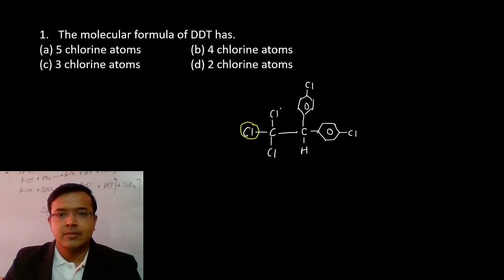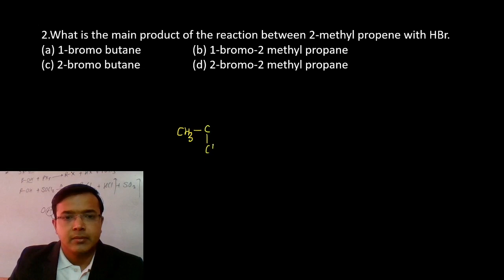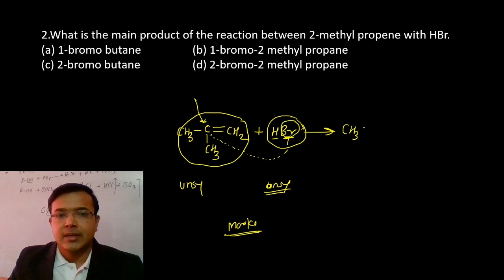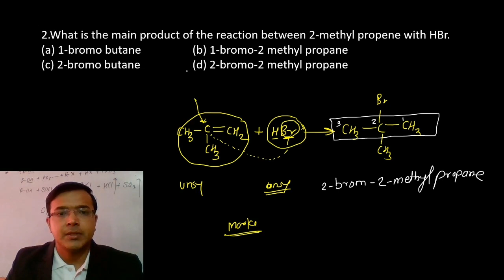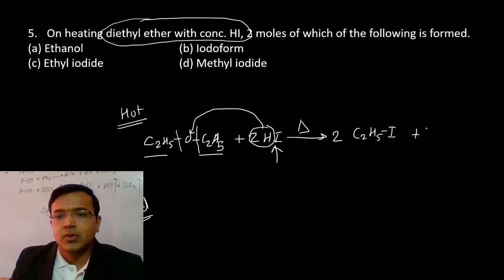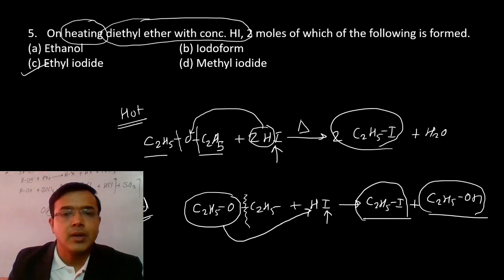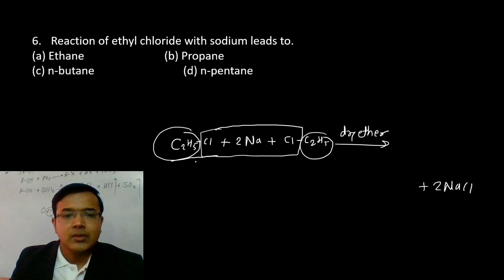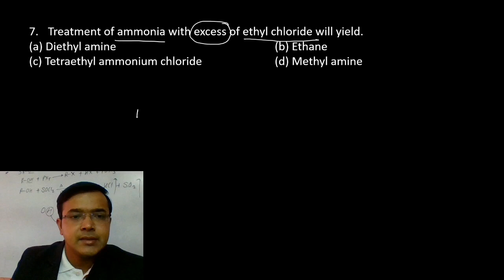MCQ MHTCET Halogen Derivatives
MHT CET Chemistry Preparation Tips!
MHT CET 2020 Preparation plan will guide you How to prepare for MHT CET 2020
This Video covers MHT CET basics, Chapterwise weightage
MHT CET 2020- Preparation Tips- How to Crack MHT CET 2020- tricks-MHT CET-Chemistry- How to crack MHT CET
Through this channel i will provide you most important topics which will be beneficial for MHT CET exam
3) You get Free online test & Free study materials for this Download our WAGH CHEMISTRY app from play store